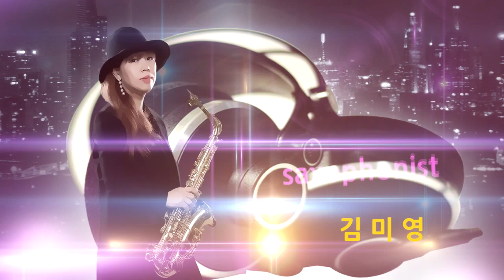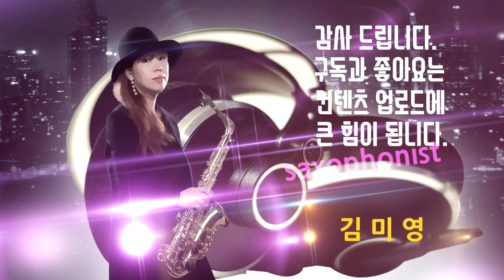무명 배우(송가인)-알토 색소폰 연주 김미영